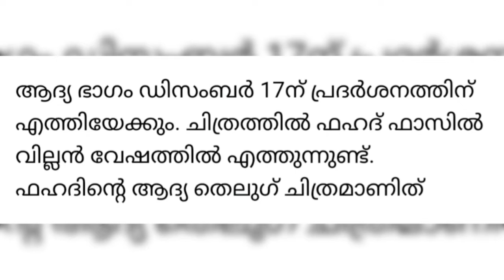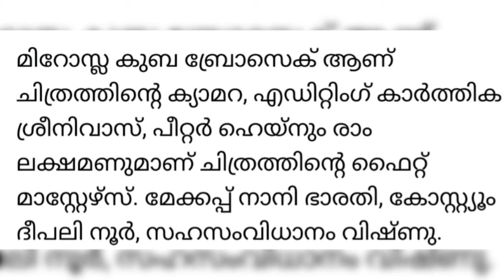Allu Arjun Fahadh Fazil PUSHPA Movie Update Sukumar